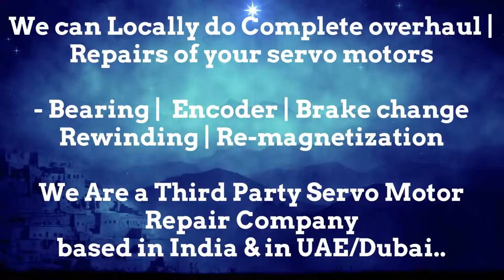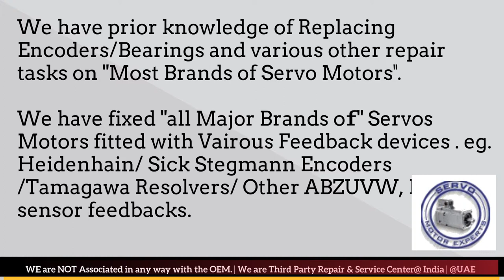Sanyo Denki India Motor Encoder Resolver Align Adjust Repair Chandigarh Chennai Chinchwad Coimbatore